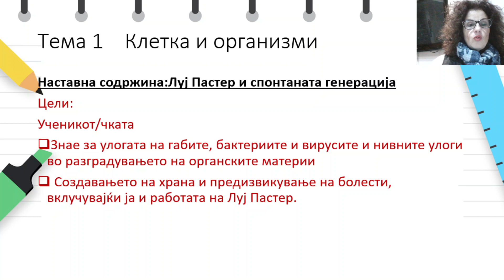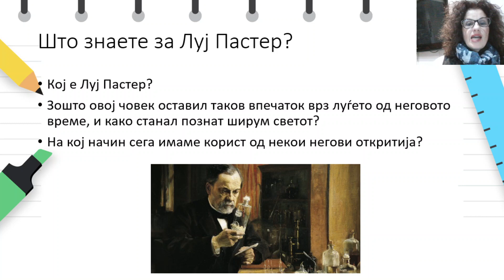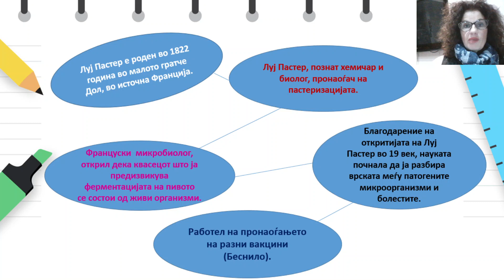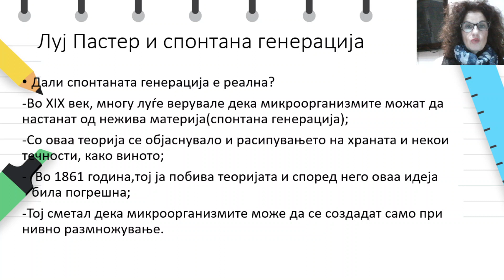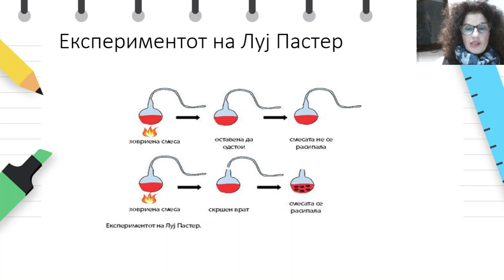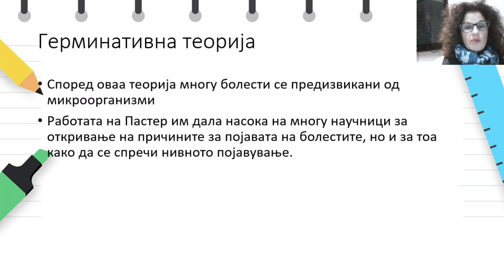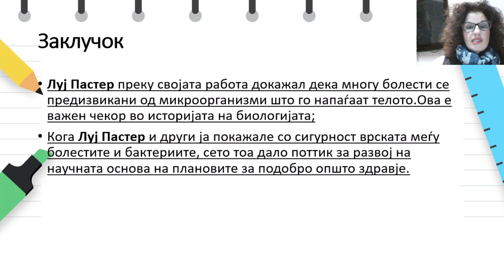VII одделение - Биологија - Луј Пастер и спонтана генерација